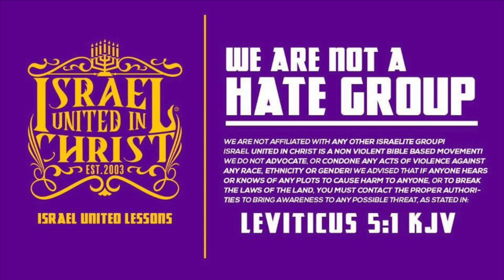IUIC | 15 Minutes with the Captains | Christ Like Or Cult Like